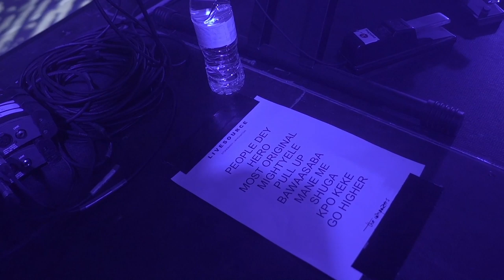The Compozers at Afronation Portugal Vlog - Featuring Davdio, Dbanj and stonebwoy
Follow The Compozers